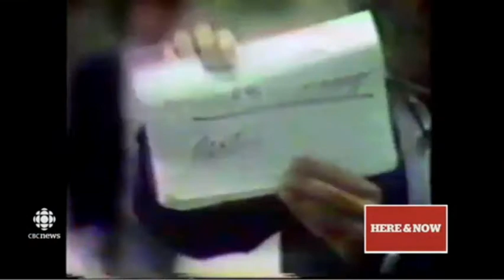Cordier in St. John's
Miracles of Modern Medicine screened at Memorial University. From Here and Now, March 9, 2016 (CBC)